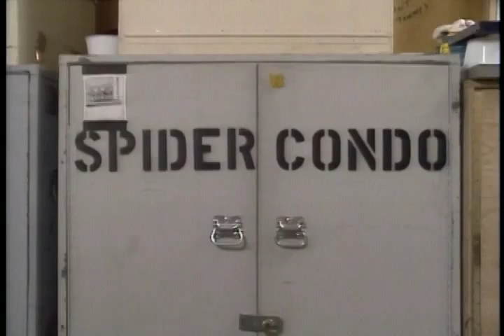Arachnophobia: Frank Marshall Featurette (1990)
A look back at the successful directorial debut of Frank Marshall, co-founder of Amblin Entertainment and currently co-chair at Lucasfilm.

Copyright Hollywood Pictures & Amblin Entertainment, 1990.

Posted for historical, educational and entertainment purposes.
Also, as a tribute to Mr. Marshall.